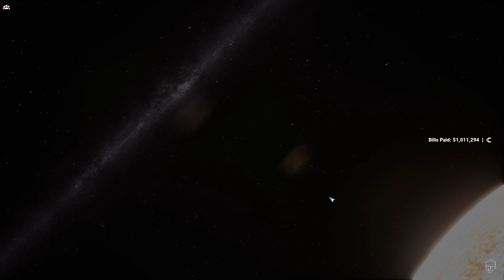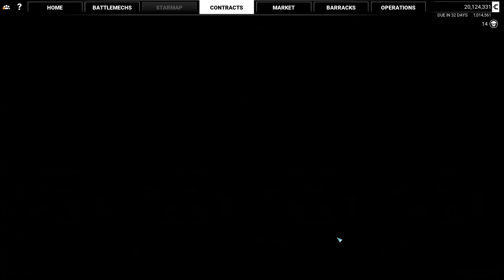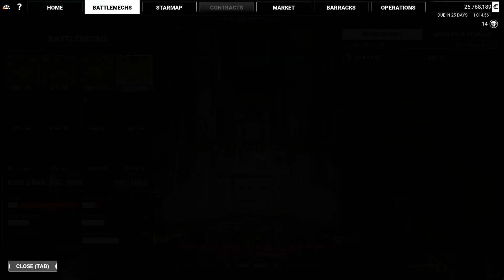MechWarrior 5: Mercenaries (Live Stream) #53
Stream from 2/2/20 of MechWarrior 5: Mercenaries.